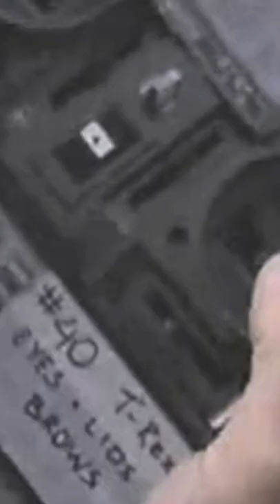Did you know this about Yoshi? (part 2)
How many of you knew about this Yoshi secret?